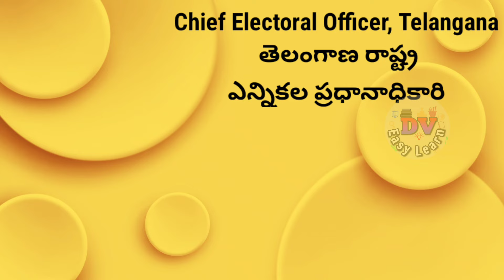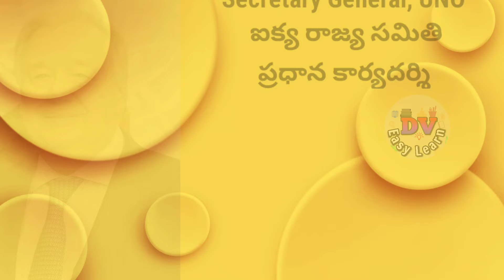Who's Who 2024 || SSC & SA 2 Exams||Social Studies 6-9th classes || Current Affairs for Part B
Who's Who 2024 || SSC Social Studies Exam 2024 || Current Affairs for Part B

Useful for attempting 10th Social Studies Part-B questions.

Also useful for SA2 exams